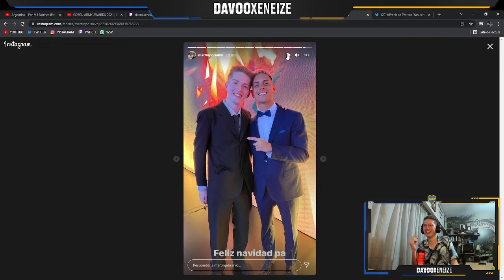FELIZ NAVIDAD PA